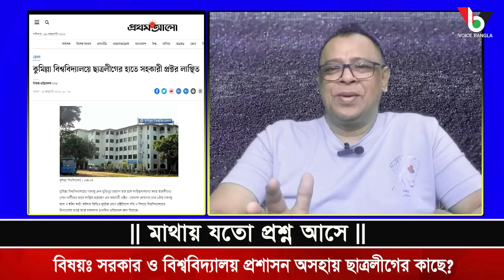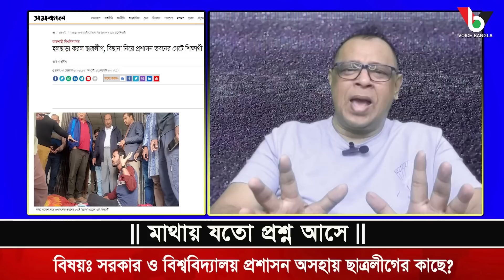সরকার ও বিশ্ববিদ্যালয় প্রশাসন অসহায় ছাত্রলীগের কাছে? I Mostofa Feroz I Voice Bangla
সরকার ও বিশ্ববিদ্যালয় প্রশাসন অসহায় ছাত্রলীগের কাছে?

*** ANTI-PIRACY WARNING ***